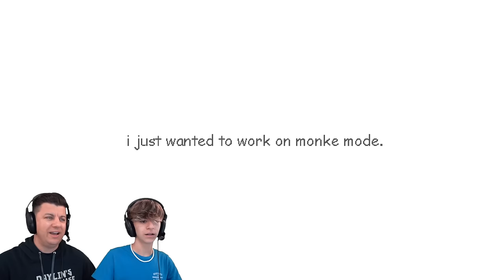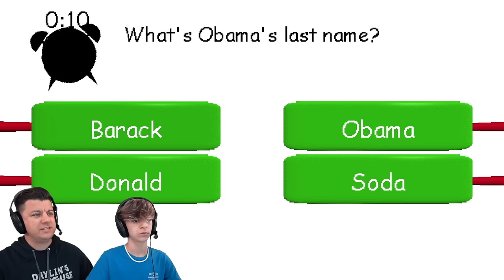Raldi's Crackhouse is the CRAZIEST BALDI game ever made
We are playing a new Baldis Basics mod called Raldi's Crackhouse and its probably the craziest mod we have ever played.. enjoy!